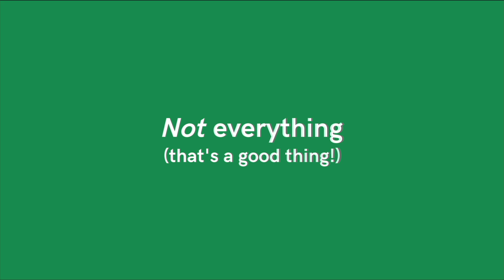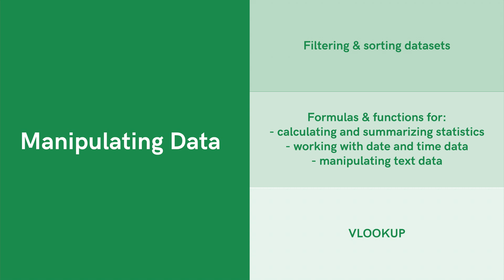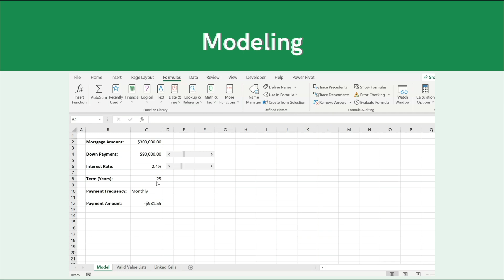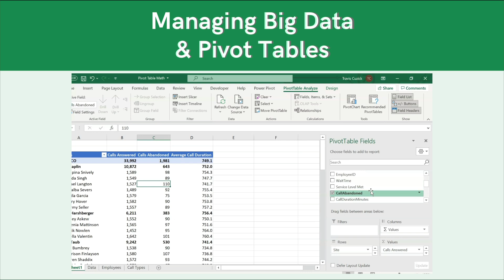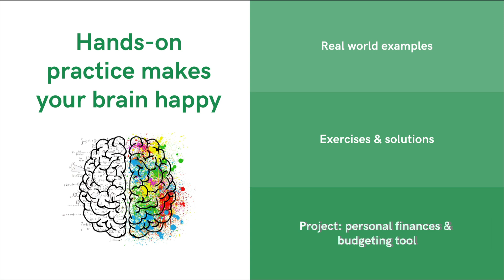[Excel Bootcamp Course Outline] The Excel Bootcamp: Zero to Mastery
Learn Excel from a Data Solutions Engineer with 10+ years of experience. You'll learn formulas and functions, data visualization, pivot tables, VBA macros, and much more. Start or supplement your career with data analysis and modeling skills & get hired in 2026.

Our Excel training is focused on efficiency. Never spend time on confusing, out-of-date, incomplete tutorials anymore.

Instead, learn everything from the basics to using the most advanced features and functions Excel has to offer. All in one course. And in a fun and supportive environment.

💥 Who is this Excel course is for?

◾ Both beginner and advanced professionals looking to learn and master Excel
◾ Students who are interested in going beyond a normal "beginner" Excel bootcamp
◾ Anyone who is interested in learning a tech skill that has been around since 1987, is used by ~750 million people and will be around for many years to come
◾ Developers, Data Scientists, Machine Learning Engineers, Business Analysts, Product Managers, Sales/Marketers, and anyone who uses data to make business decisions
◾ Anyone who wants to work in the fields of data analysis and/or data science
◾ Programmers who want to accelerate their career by adding data science & data analysis skills to their toolkit
◾ Programmers who want to learn a tool for the rapid development of data-driven applications

💥 Why take this Excel course?

1️⃣ We guarantee you that this is the best and up-to-date Excel Bootcamp that you can find. You will learn Excel from scratch, build your own professional spreadsheets and charts, and get hired as a Data Analyst in 2026!

2️⃣ This course is not about making you just watch along without understanding the principles so that when you are done with the course you don’t know what to do other than watch another tutorial... No!

There are exercises all along the way so you can practice yourself, and the Budget Project will allow you to apply your skills and solidify your knowledge in a way that will help you track & save money in your daily life! Pretty nifty, eh?

3️⃣ You also won't be learning alone. By enrolling today, you’ll also get to join our exclusive live online community classroom to learn alongside thousands of students, alumni, mentors, TAs and Instructors 👋